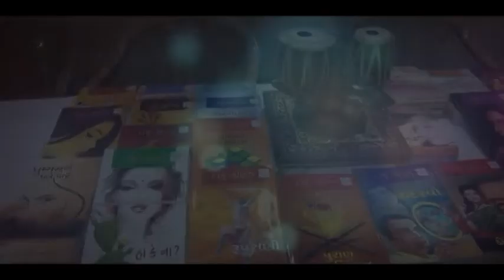'Panchamrut' Programme: Unique 'Manorath' by Lalubhai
'Panchamrut': Programme Concept by Lalubhai In Association With Chitralekha, Mumbai